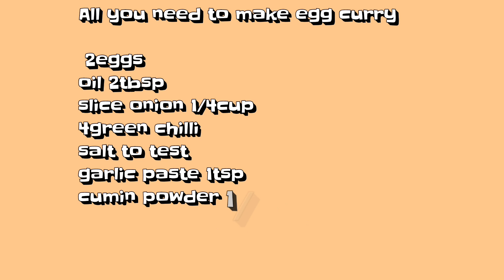ডিম এভাবে রান্না করলে সবাই বারবার খেতে চাইবে || Very tasty egg curry